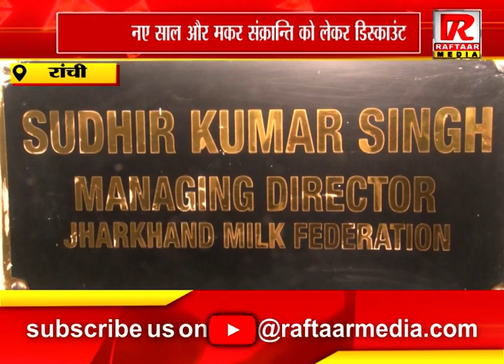रांची: मेधा डेयरी के डाईरेक्टर सुधीर कुमार सिंह से खास बातचीत